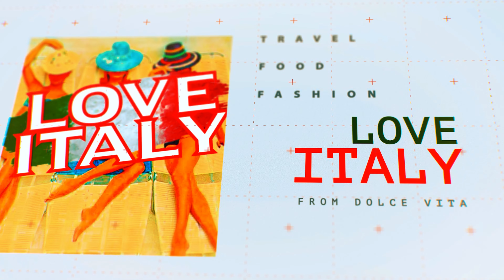Italy BOLOGNA - Virtual 4k Walking Tour around the City - Travel Guide #60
Video from: BOLOGNA Italy, Europe
Video resolution:  UHD
Video type: city walking tour